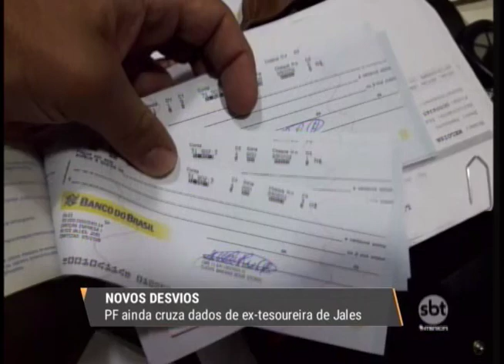Operação Farra no Tesouro: polícia descobre novos desvios feitos por ex-tesoureira